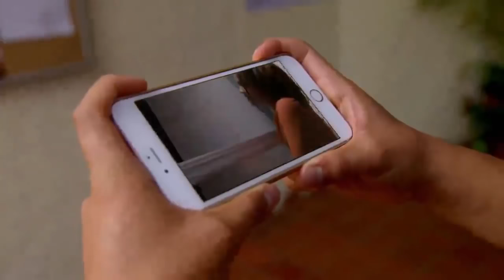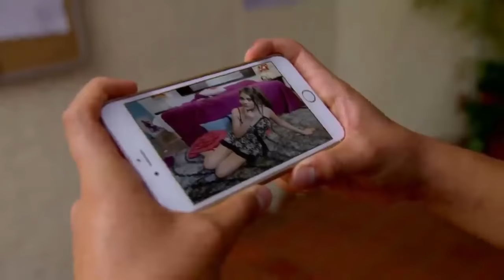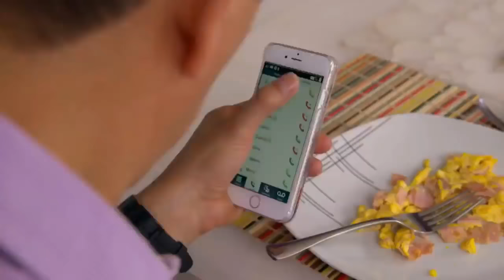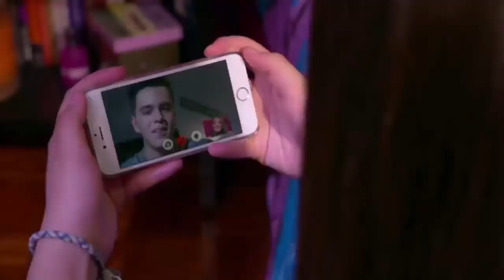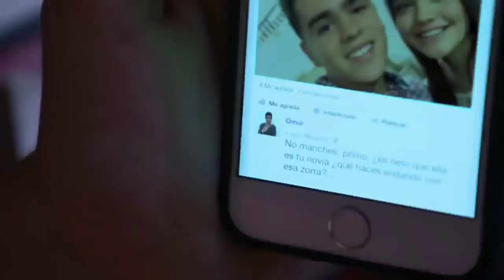La Rosa de Guadalupe Pijamada Parte 1,2,3